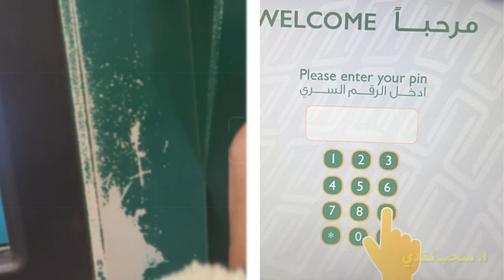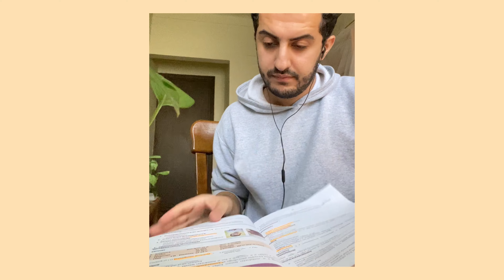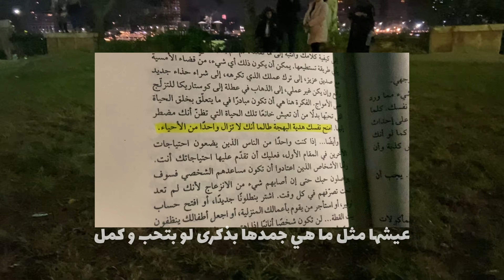يوميات طالب طب (أكل صحي، دراسة، تنظيف) Mindful ranting 🧠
طالب طب سعيد
‏-Instagram acc: